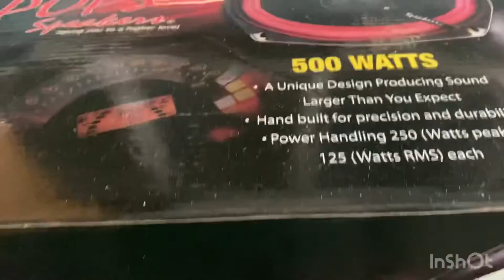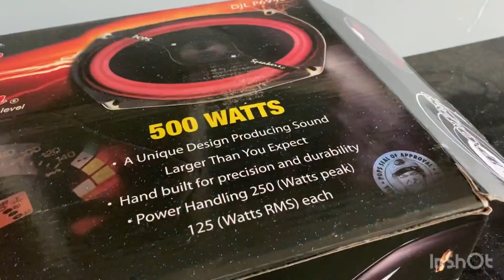Detailing with Gary update what’s new and coming upgrades on Cruze!!!